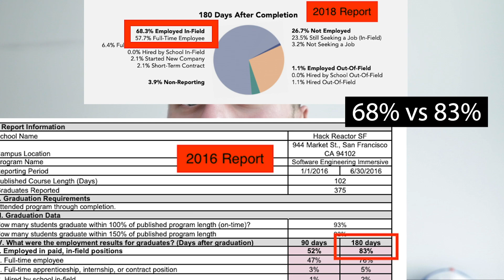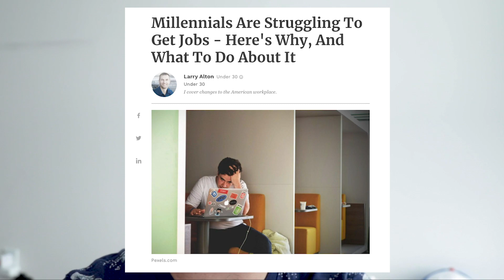Why can't Coding Bootcamp Grads find Jobs?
Get the best Daily Planner to maximize productivity:
Considering a coding bootcamp, or struggling in the job search? You'll want to watch this beforehand

The job search process is extremely challenging, especially when you don't have any experience. Coding bootcamp outcome statistics are not exactly transparent, and in general have been decreasing slightly in success rates over the past few years.

I break down the why coding bootcamp grads can't get jobs, what's in their control in the job search, and what's out of their control. Also, I talk about career advice and job search tips!

I went to a coding bootcamp and switched careers into tech. After learning to code, now I'm a software engineer in Silicon Valley (web development).

Popular bootcamps in 2019 are Hack Reactor / Galvanize, General Assembly, Lambda School, Fullstack Academy, and Flatiron School, among many others.

Many focus on web development because it's undertaught in college currently, so there's a high demand in the market.

My coding bootcamp experience truly changed my life for the better. If you have any questions about bootcamps, DM me personally on Instagram @mattupham - I can give you all of the details on my experience and answer any questions you have!

⚙️ My Gear

💻 General Tech
4k Monitor
Laptop Stand
Portable SSD

Main Camera
Main Zoom Lens
Main Prime Lens
Memory Cards

🎥 Video Accessories
Gorilla Pod
Lighting Setup

👨💻Coding / Software Resources
Crack the Coding Interview
Eloquent JavaScript
Grokking Algorithms